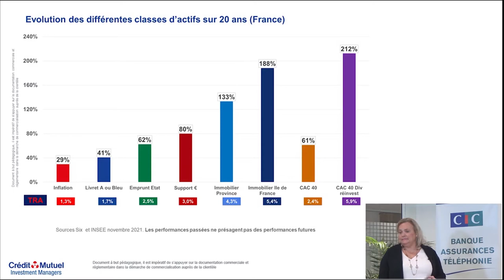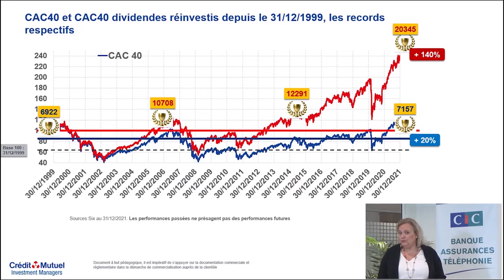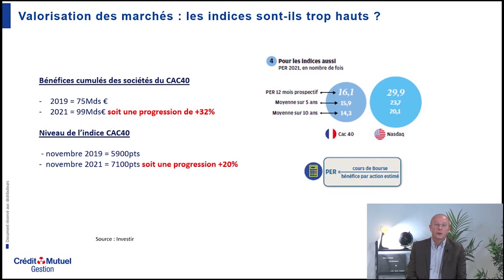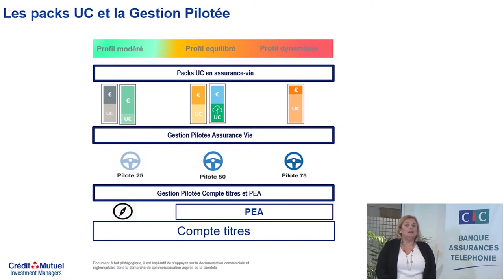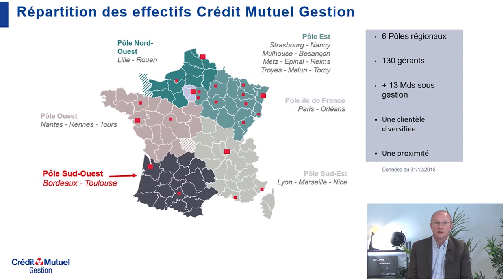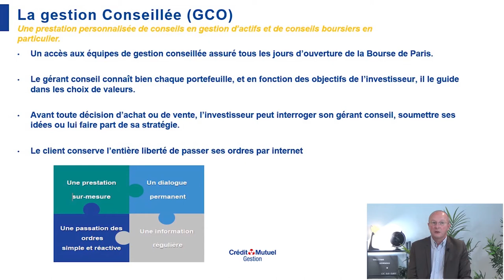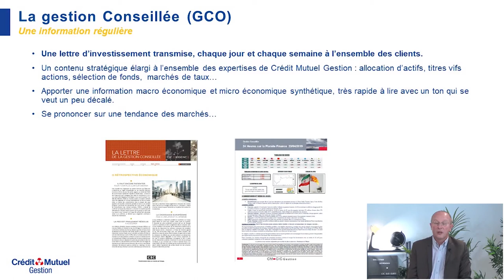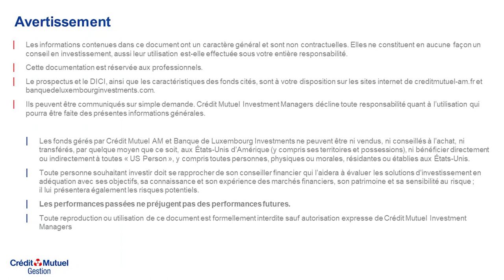Investissement sur les marchés financiers, comment se faire accompagner ?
Keynote du 20 janvier 2022 sur le thème de la gestion déléguée comme solution d'accompagnement pour chaque investisseur.
Nos intervenants :
- Marlène Hernandez, Responsable Patrimoniale, CIC Sud Ouest
- Catherine Berthou, Expert financier, Crédit Mutuel Investment Managers
- Frédéric Augendre, Gérant d'Actifs, Crédit Mutuel Gestion

La gestion de votre épargne financière vous paraît complexe ?
Vous manquez de temps, d’outils, de connaissances pour vous en occuper vous-même ?
Nos intervenants vous présentent la gestion déléguée.
Cette solution vous permet de confier le pilotage de votre portefeuille d’action ou d'OPC à des experts tout en gardant la main !